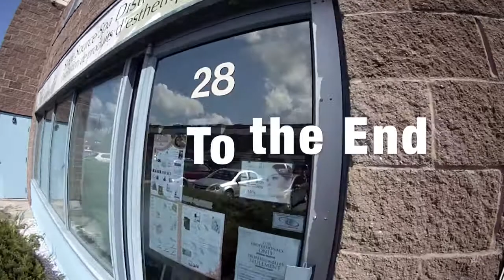1 Belmonda Time Lapse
Belmonda has expanded its borders to Ottawa!

Come see our newest location:

5310 Canotek Road #28
Ottawa (ON) K1J 9N5